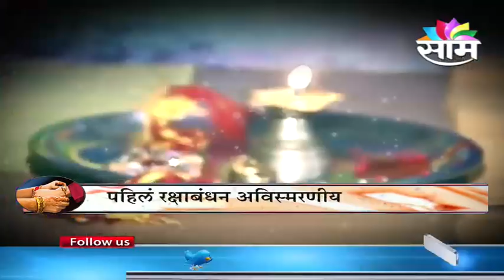Raksha Bandhan Special Interview - Smita Tambe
On the occasion of Raksha Bandhan, Marathi Celebrities get candid and nostalgic on how they celebrate this very special festival.